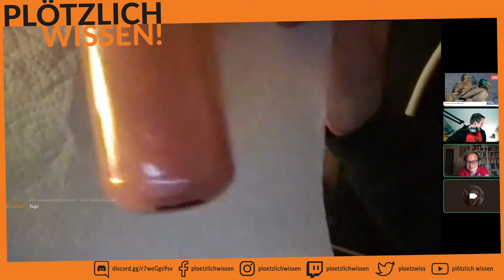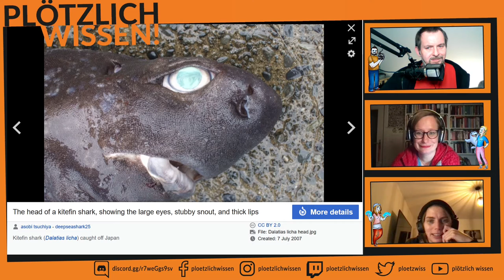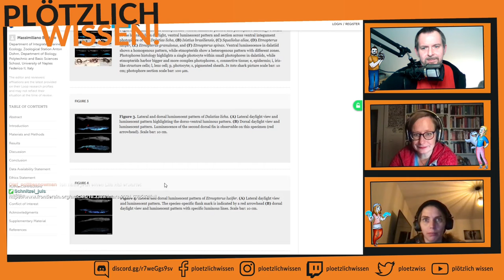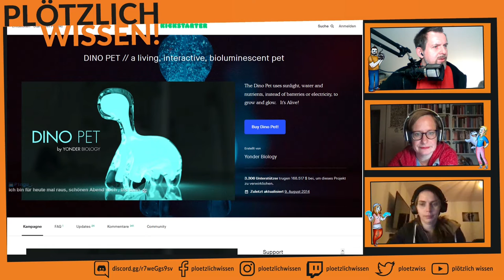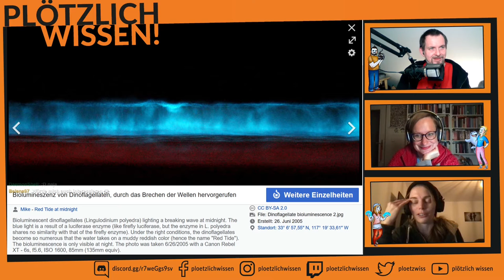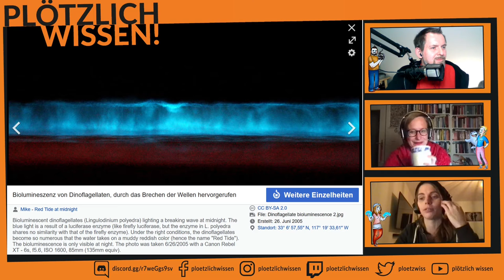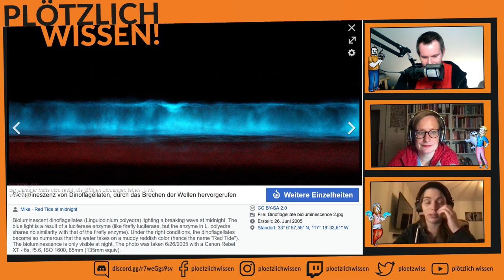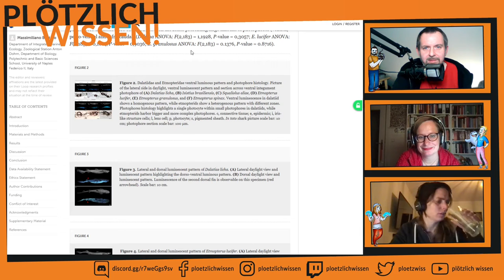Abtauchen mit Plötzlich Wissen! #10 Flamingos, Schokoladenhaie & Experiment - [Teil 2/2]